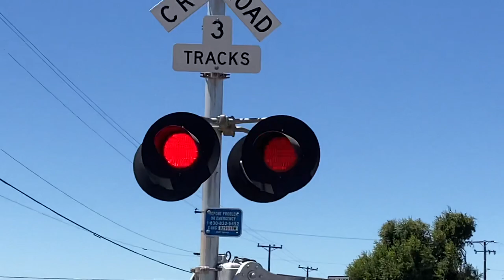Amtrak California 2007 San Joaquins East, Delta Rd, Railroad Crossing Knightsen Ca)